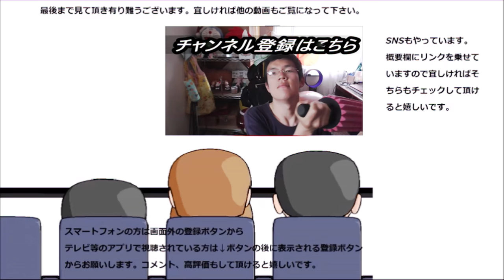USJ焼きカステラが可愛さオールスターズだった件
USJの焼きカステラを食べてみましたが、どのキャラクターも可愛いです！！食べるのもったいないな～
贈り物は此方まで↓
〒153-0042